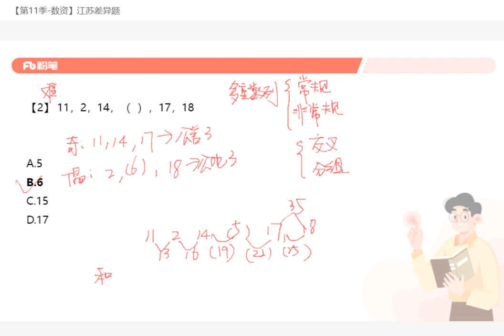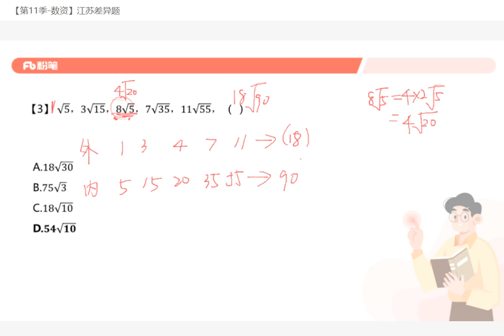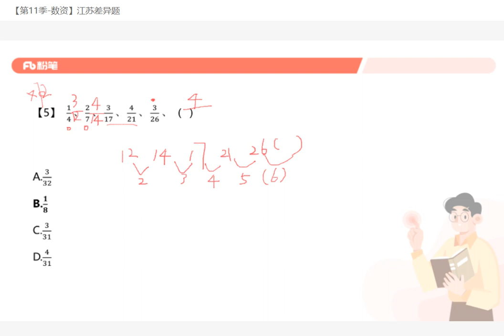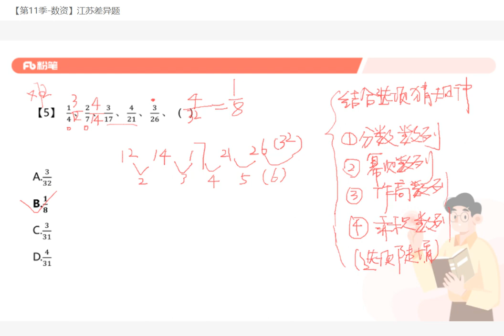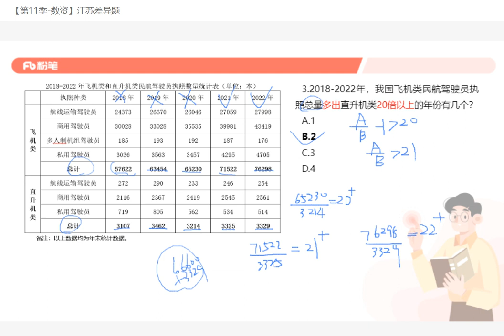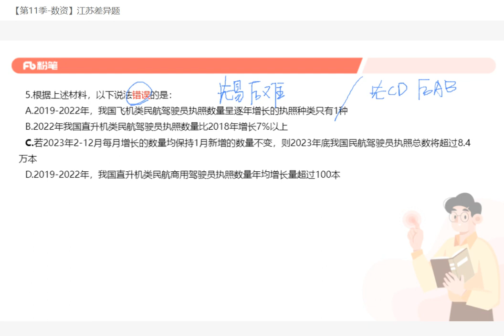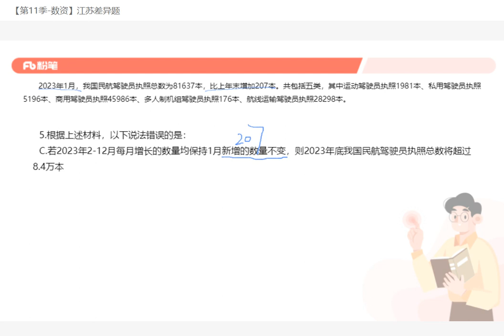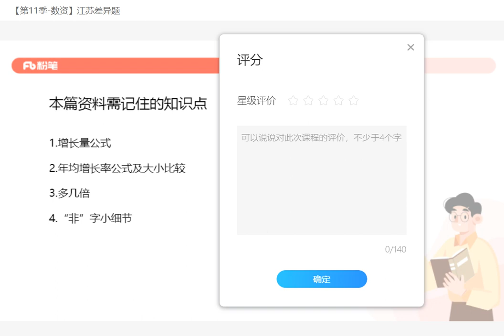【差异题 数资】江苏差异题 王梦川 pdf